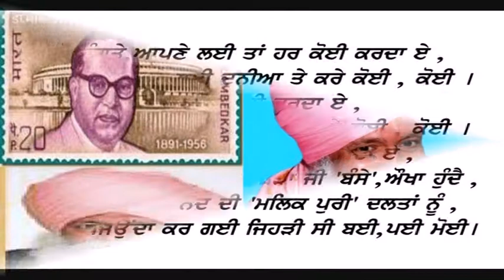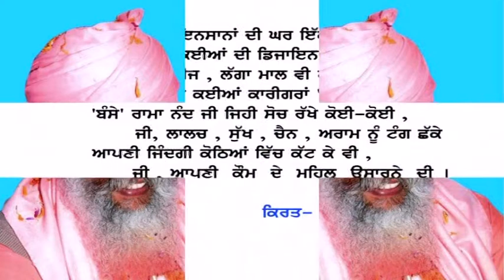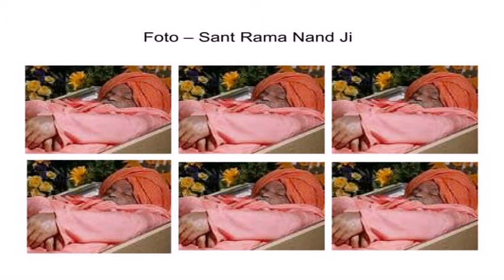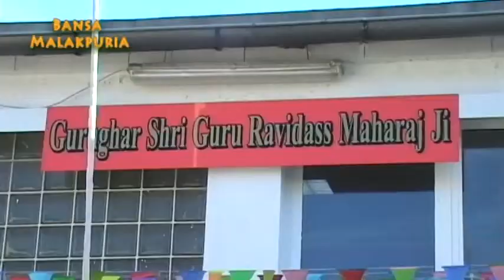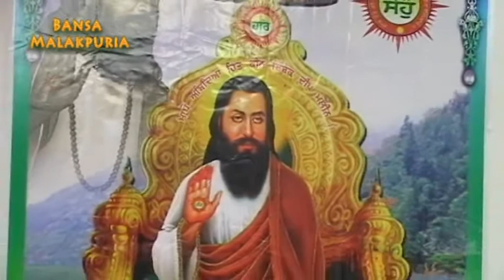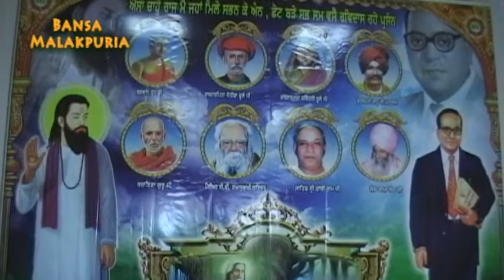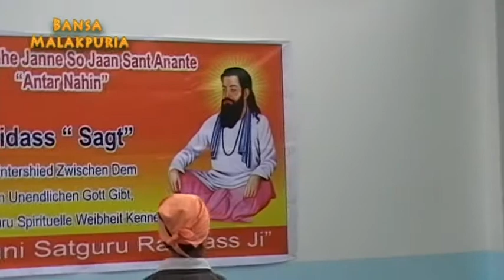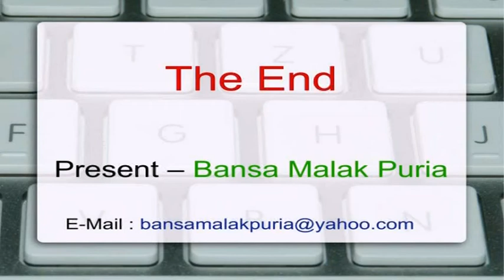2nd Varsi 108 Sant Rama Nand Ji in Germany . Film -Bansa Malakpuria.